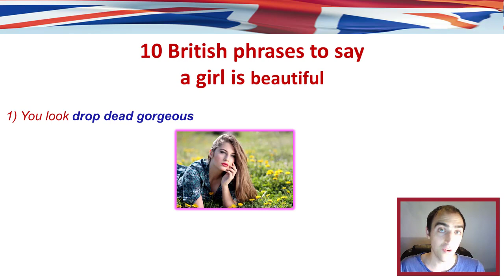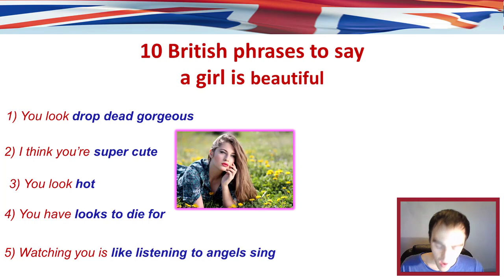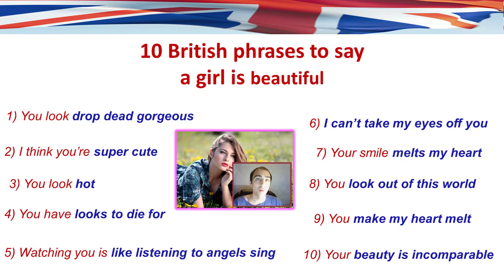Learn how to describe a beautiful woman in English!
👨‍🏫Improve your Spoken English with me!

👨‍🏫🗣️Practise your English with me in my FREE English Corner Telegram Group

🔴 Other:

✳️WeChat: JamesWarren

🎧Learn English with James PODCASTS🎧

💰🙏If you really like my teaching then why not consider making a small donation to show your support🙏

📲Got a question?📲
Let's talk: